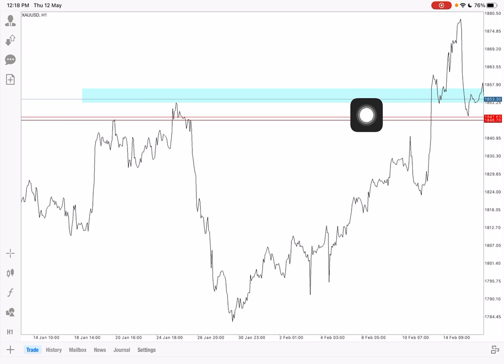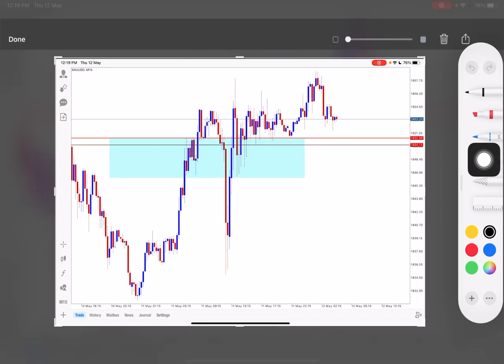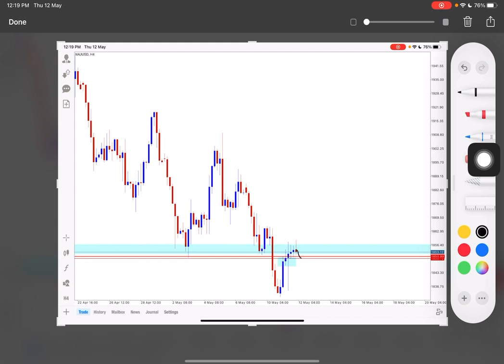SIMPLE JEE TRADE GUNA BREAKOUT NII GENG - (DAILY - H4 - H1) || SRK-FX